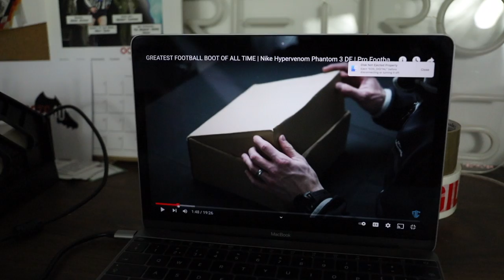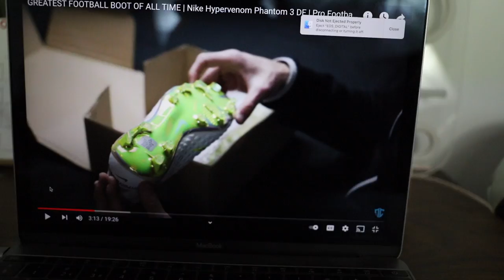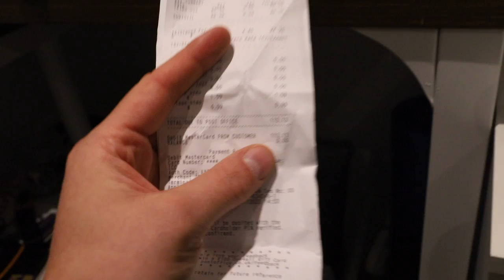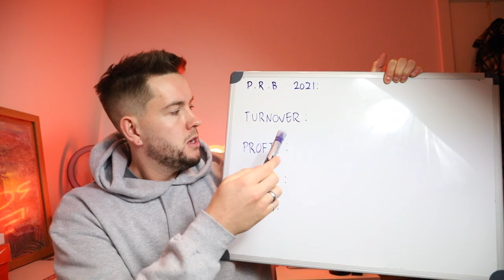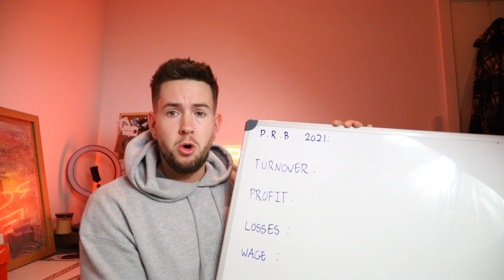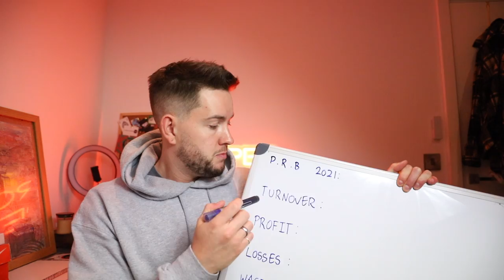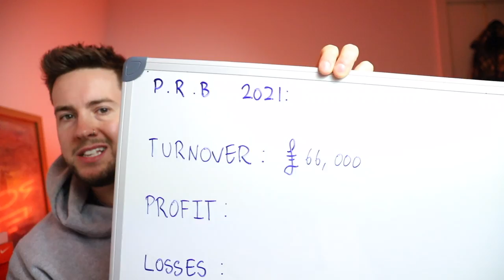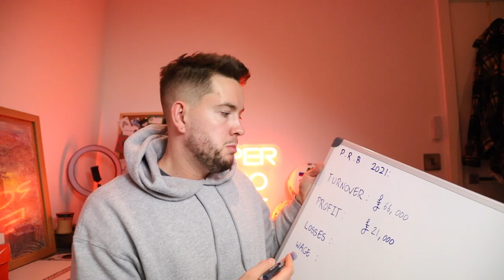How much MONEY do I really make selling Football Boots?!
Hello season ticket holders!
Today's video covers a topic a lot of people want to know about, and not a lot of people talk about, MONEY! How much does PRB make, how much Do I pay my self? and what it takes to run a small business online in 2022.